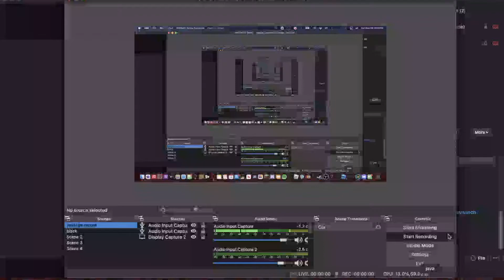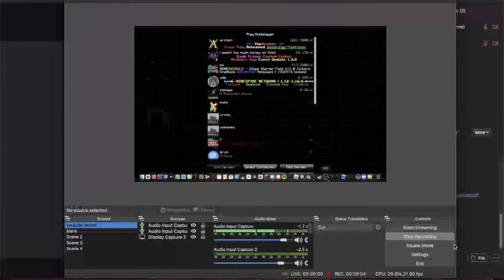manhunt but worse (uncompleted)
collab with eli (blueghostzx)